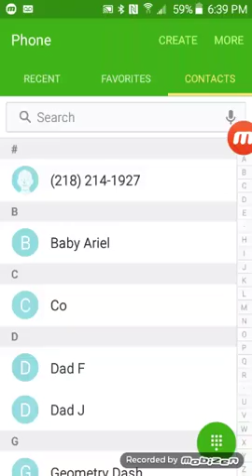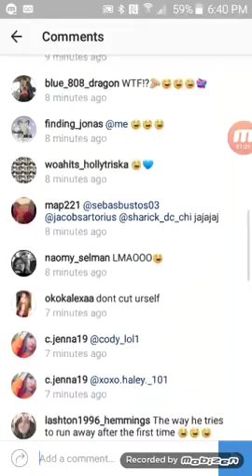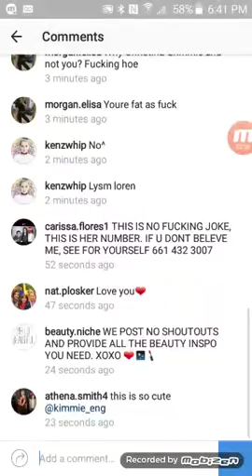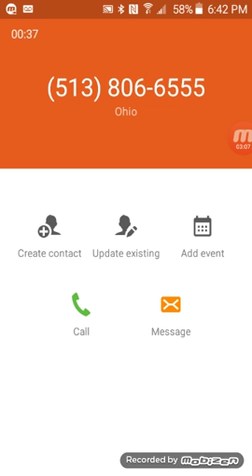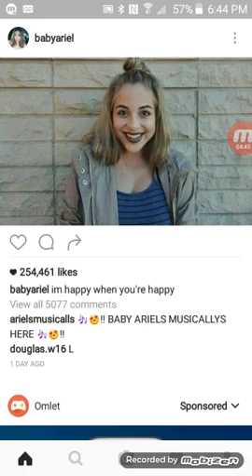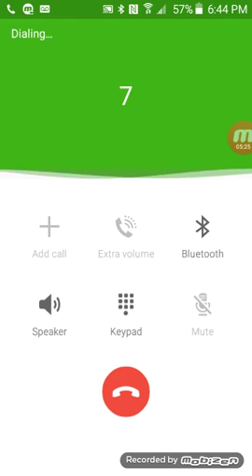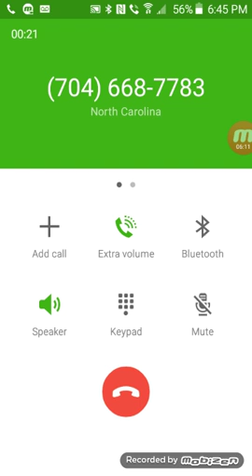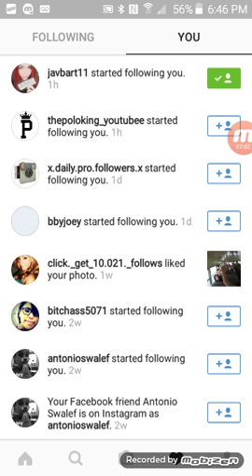Is it real